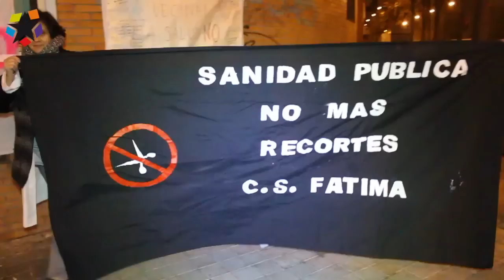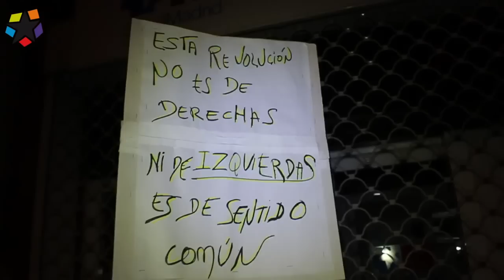Encierro en el Centro de Salud Nuestra Señora de Fátima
Trabajadores de Telemadrid desde el exilio te muestran lo que no verás en Telemadrid.
Salvemostelemadrid pasa una noche en el Centro de Salud Nuestra Señora de Fátima de Carabanchel. Es uno de los casi trescientos centros amenazados por el plan de privatización que quiere aplicar la Comunidad de Madrid.
Durante el encierro se habla de política, pero también de la lucha, de los pacientes. Se trabaja para coordinar las acciones de cada mareablanca. También se distribuyen los servicios mínimos. Los médicos siguen siendo médicos a pesar de la huelga.
Ante el control político de la información en la Radio Televisión pública madrileña, la plataforma salvemostelemadrid ha decidido cubrir éste, y otros temas de interés público, informando desde el exilio.